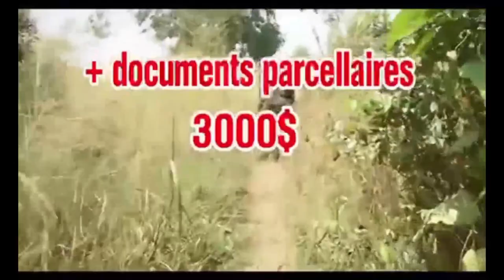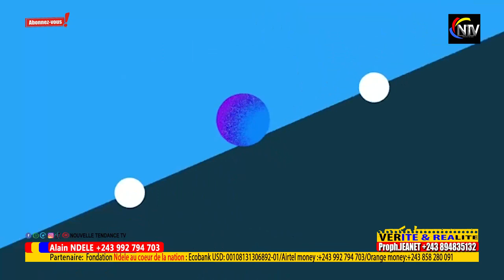TÉMOIGNAGE ÉDIFIANT :EX FEMME D’1 GD MUSICIEN APRÈS AVOIR EXPOSER LA VIE CACHÉE DE SON EX,QUE PASSA?